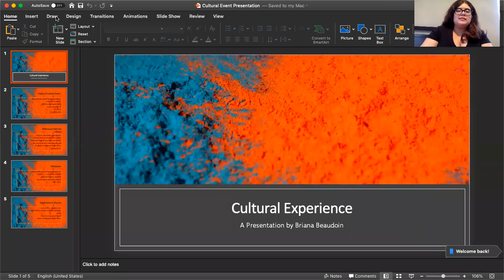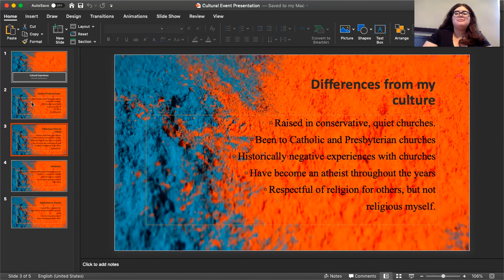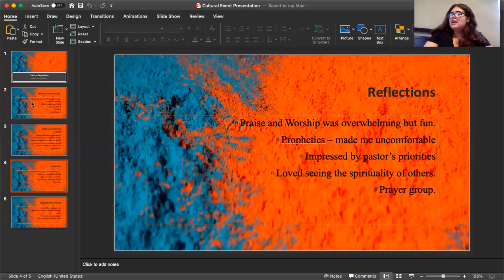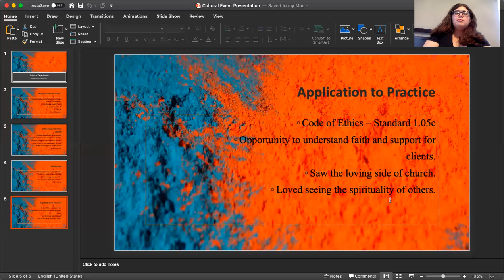Cultural Event Presentation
This is the presentation for the cultural event I attended for SWK 426.